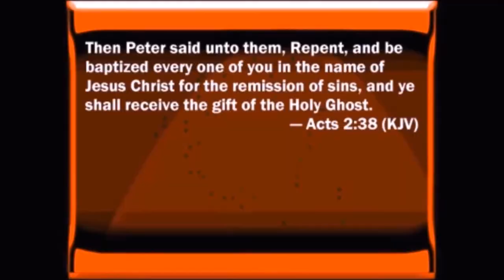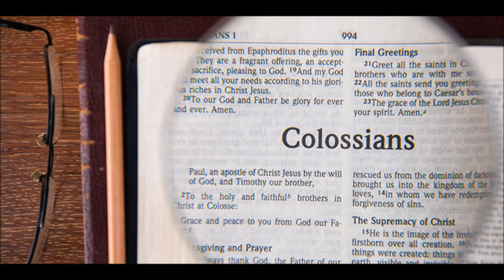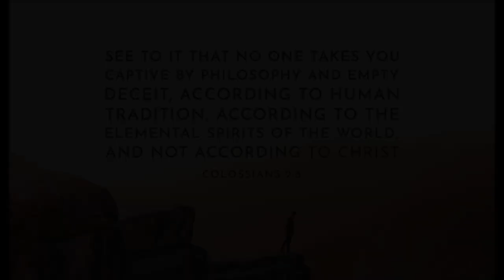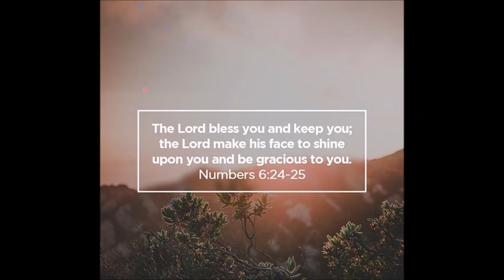Study in Colossians by Daniel Segraves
Mr. Segraves is a Urshan College teacher, at an accredited UPCI university. The central topic about Colossians is about Christ. It has advanced Christology. It presents Christ as having all things, being preeminent, and the fullness of the godhead.